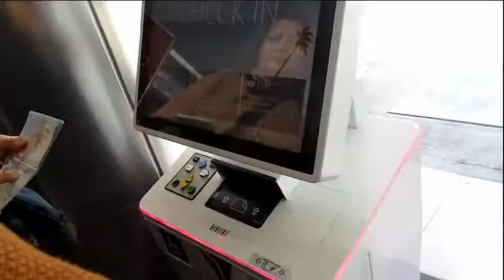racy leaves for europe 10 10 19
Sh-Boom by The Crewcuts